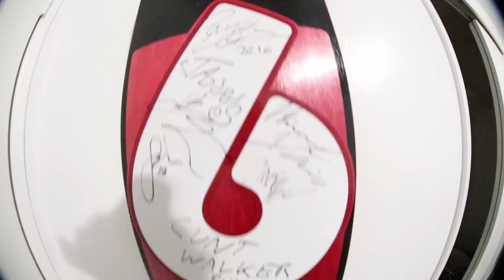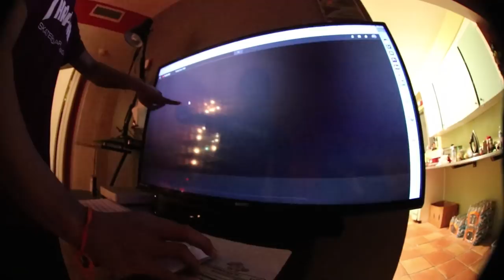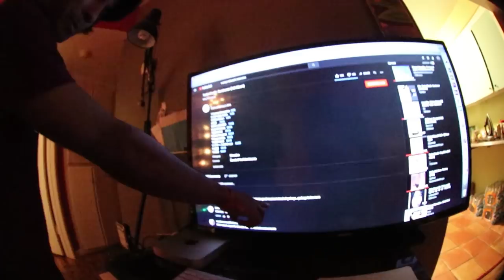Mexican Turns Japanese At 3 AM!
so with skateboarding not really being a thing i can do for a while I'm just going to show you guys who i am enjoy.